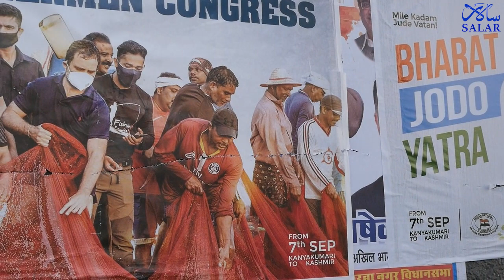Yatris Speak On Their Experience | Bharat Jodo Yatra | Jairam Ashram To Lal Qila | Delhi